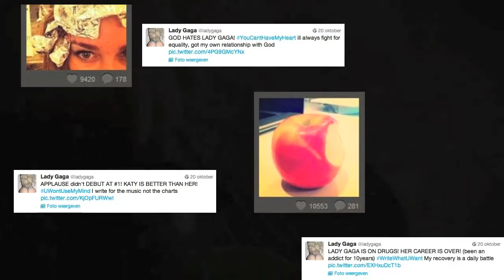Fontys onderzoek naar Films en meer